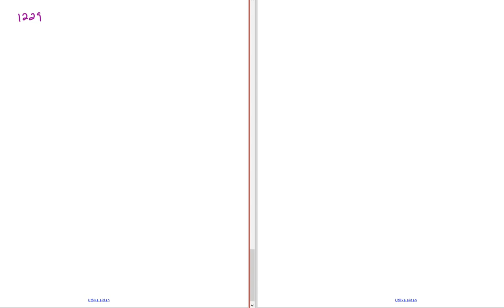Matematik 5000 Ma 3b 3bc VUX Kapitel 1 Rationellt uttryck Förlängning och förkortning 1229